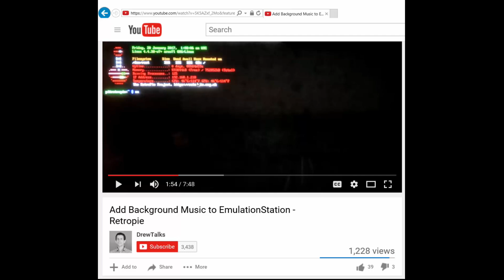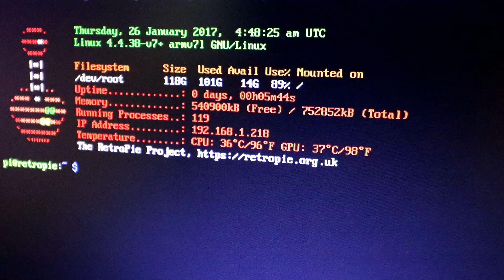SLICK Aluminum Pi 3 Case - Natural Heatsink & LED Unboxing & Review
Watch us unbox, setup, and check out this sexy case! Overall we really liked it and made the pie much cooler! This is a very well made case.

Pi Holder (Pi 3) Case with Heat Dissipation, Pi Logo (Silver)